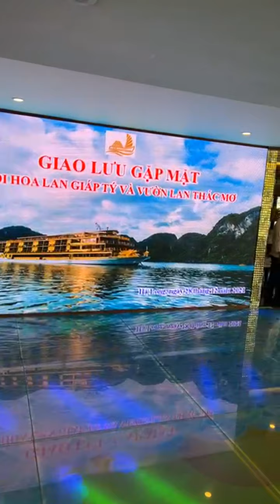anh Đen vâu xuất hiện trên con du thuyền ra khơi hội hoa lan giáp tý miền nam và Thác Mơ miền bắc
©️ Đây Là Video Gốc Bản Quyền Thuộc Về  Cộng đồng hoa lan việt nam.
©️ Copyright by  Cộng đồng hoa lan việt nam 👉 Do not Reup